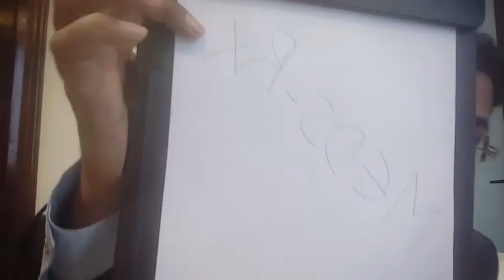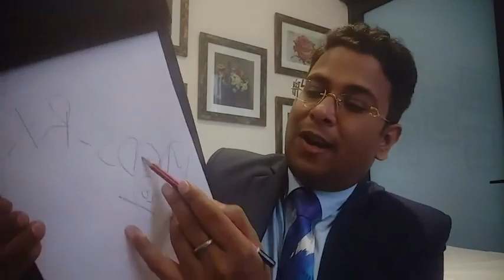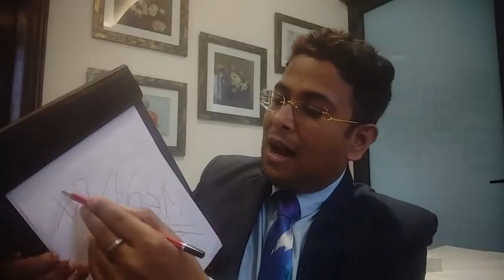Ovarian Cancer treatment without Chemotherapy | World Cancer Day 2021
When we hear the word Cancer, we instantly assume that chemotherapy will need to be done. But that is not true. The treatment is possible even if you do not opt for chemotherapy at all. Yes the treatment is possible with immunotherapy

Listen to a real life experience of an ovariancancer warrior who fought against all odds and overcame her disease without opting for chemotherapy. She took immunotherapy treatment from CancerHealerCenter and is all better now.

Know all about her story from her daughter, Chitra Sharma